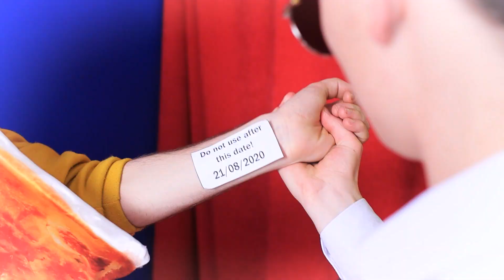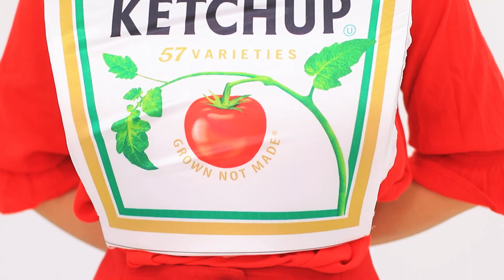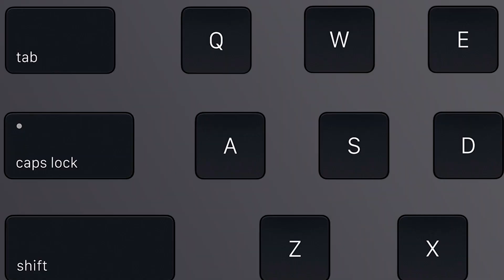Если бы еда была человеком!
Если бы еда ожила, как бы это выглядело? Смотри смешные идеи и ситуации в нашем новом видео.